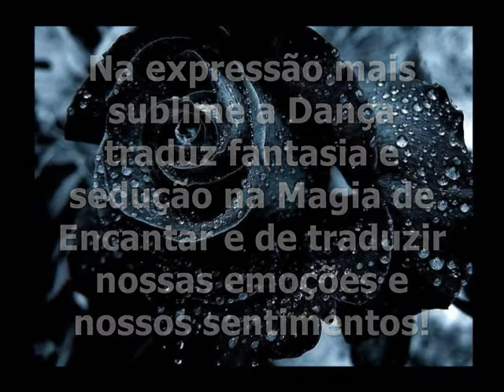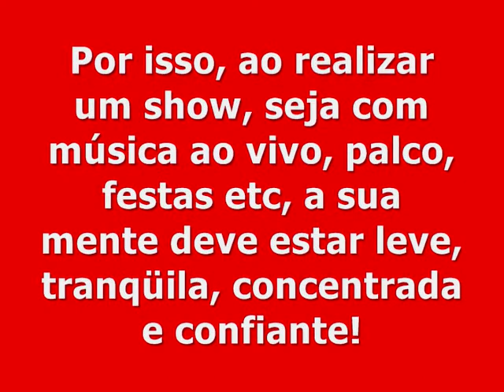Kalyne El Najmah Magia da Dança.wmv